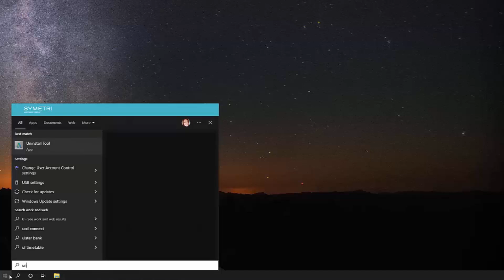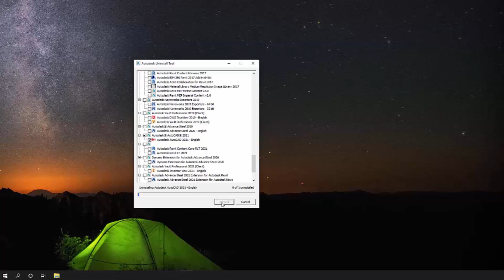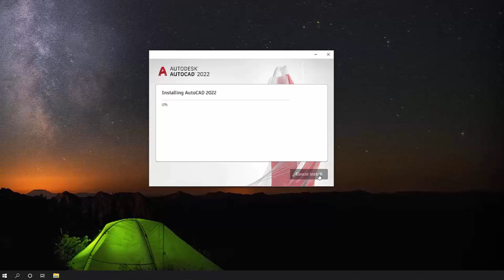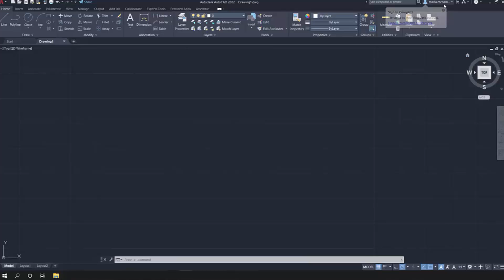Clean Uninstall and Reinstall of an Autodesk Product - Update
This short video shows you the latest way to complete a clean uninstall and reinstall of an Autodesk Product.